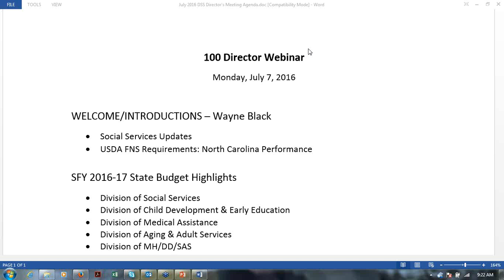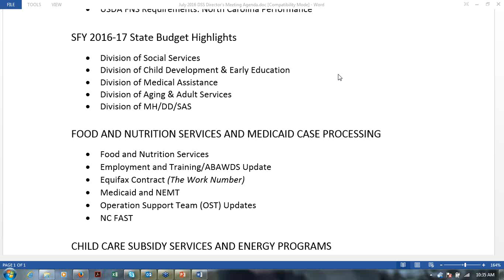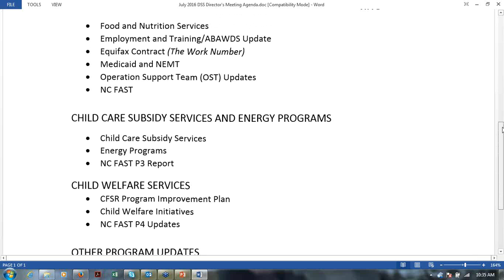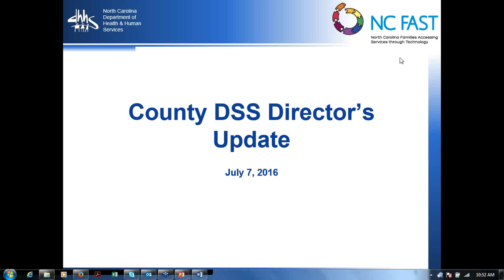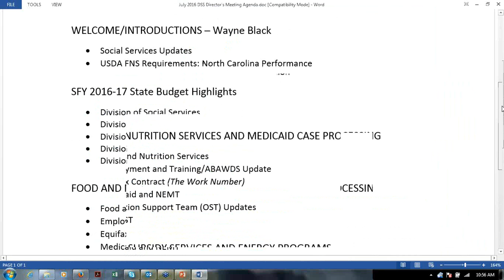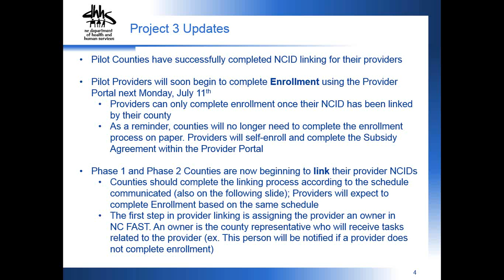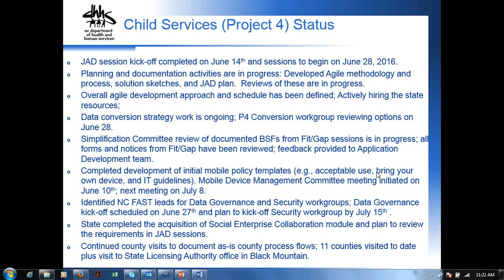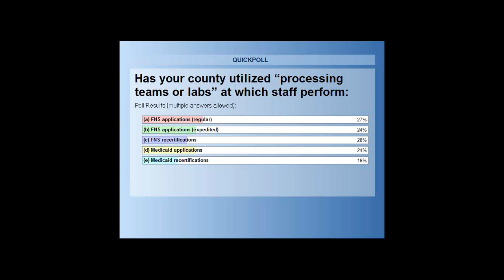July 2016 DSS Directors Meeting